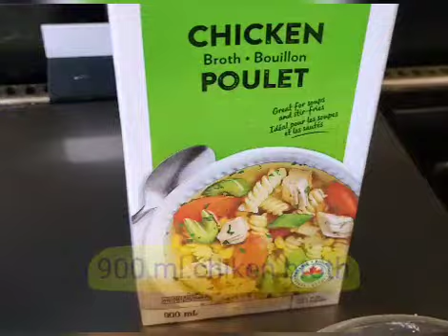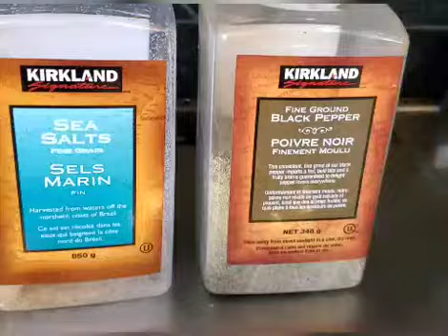HOW TO COOK A PERFECT RISOTTO| CARROTS AND PEAS RISOTTO@balmetaninas1377 April 3, 2021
Carrots and Peas Risotto is perfect for family dinner its easy to make and its very yummy for sure your family will love it. You can serve it with any thing in the side..Yummmy!!!